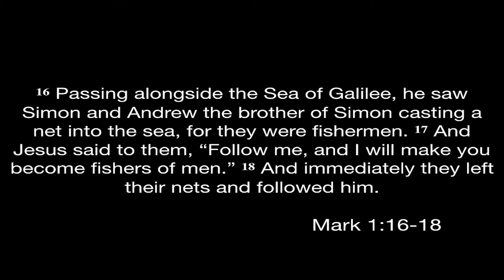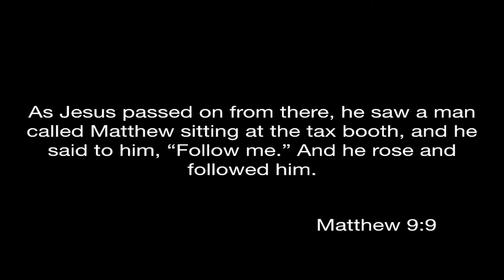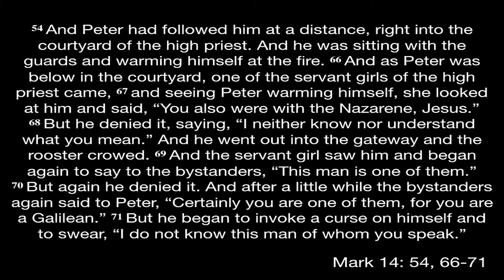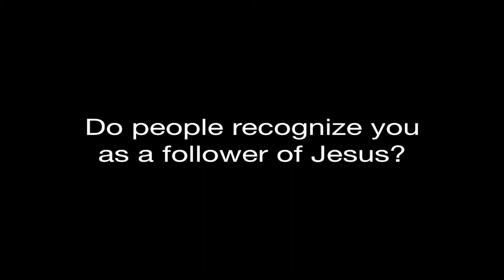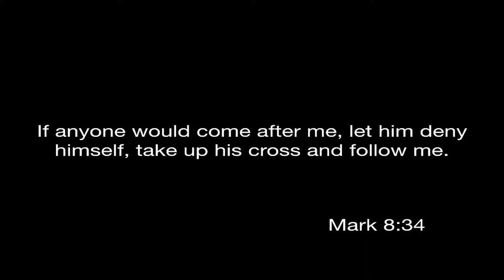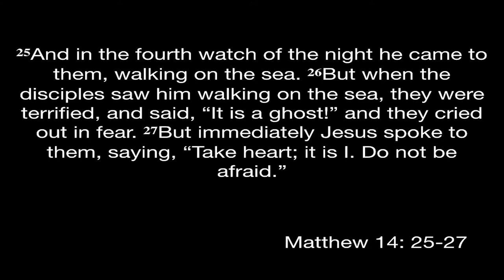Follow | Family Sunday | March 11, 2018